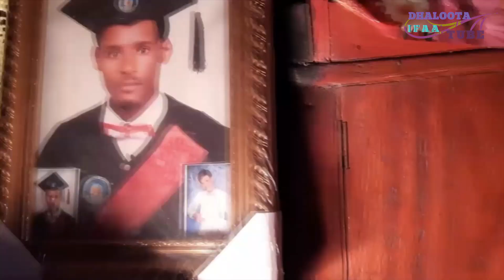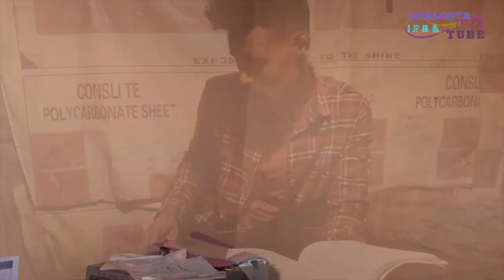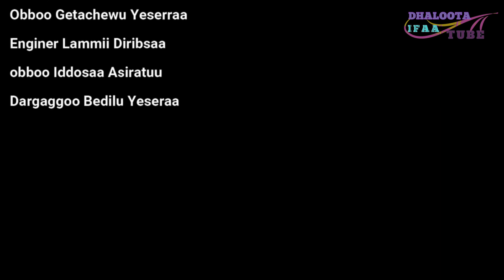NATTI HIN BADU: DANDI KUMILACHEW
Producer
Singer
 Videography: Belay Abdisa & Adugna Mekonnen